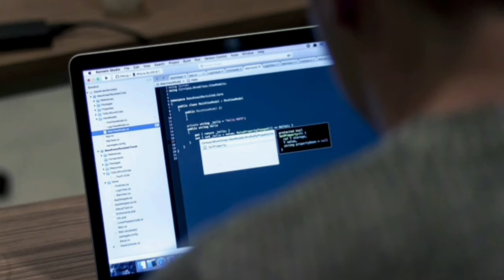நாள்பட்ட கருவளையம் கூட காணாமல் போகும் | Shobika Rajeshkumar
Hello guys,
In this video , I will be sharing the home remedies for dark circles . Watch until the end .